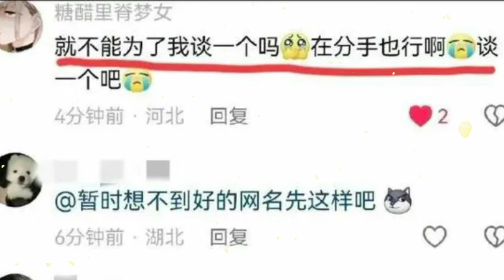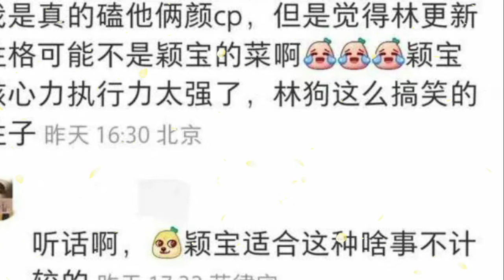It was revealed that Zhao Liying and Feng Shaofeng remarried, and her wealthy mother-in-law gave her